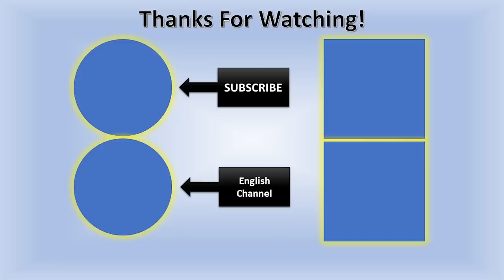Our Canada Job Story | Canada Couple Vlogs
Its time that we share our Canada job story with all of you. You will come to know what is our job in Canada, what are the best practices, how did we manage to get jobs in Canada and what were the initial struggles.

My Gear:
Vlogging Camera that I use:
Lens that I use:
Laptop that I use for editing:
Mic that I use:
Tripod that I use:

Stick Around!
Canada Couple

END

Inspired by
Irfan Junejo ❤
Hamza Ibrahim ❤
Flying Beast

How to get job in canada
jobs in canada
canada jobs in hindi
canada jobs
canada jobs from india
canada job market
canada job struggles
canada job salary